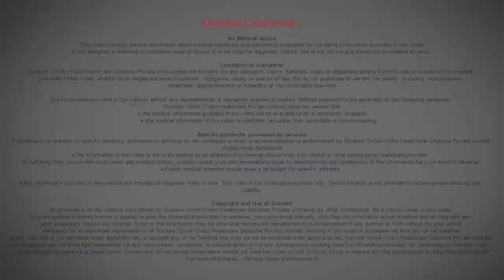Is Appendicitis an Emergency - Dr. Nagaraj B Puttaswamy Bangalore | Appendicitis Examination India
The inflamed condition of the appendix is known as appendicitis. Symptoms of appendicitis is severe and sharp pain experienced in the belly bottom which shifts to lower right side. Patients may also develop symptoms like vomiting, constipation, diarrhea, abdominal swelling etc. Laparoscopic procedure for the removal appendix is carried out under general anesthesia. Laparoscopic Appendectomy is one of the  Appendectomy may be performed laparoscopically (in minimally invasive surgery) or as an open operation.